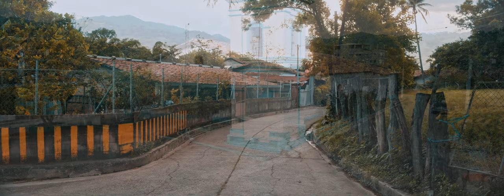Explorando Potonico: La Piedra del Idioma 🌄✨ Un Nuevo Destino en Chalatenango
¡Hola aventureros! 🌟 Hoy nos dirigimos a un fascinante nuevo destino en Chalatenango: Potonico, hogar de la enigmática Piedra del Idioma. 🗿✨ Acompáñennos mientras exploramos este lugar lleno de historia, cultura y paisajes impresionantes. ¡Apoyemos el turismo local y descubre con nosotros los secretos de Chalatenango! 🚀✨